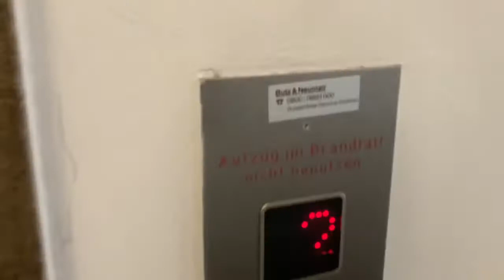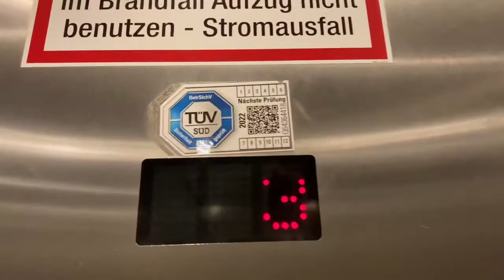Butz&neumair Aufzug in Universität In München Universität